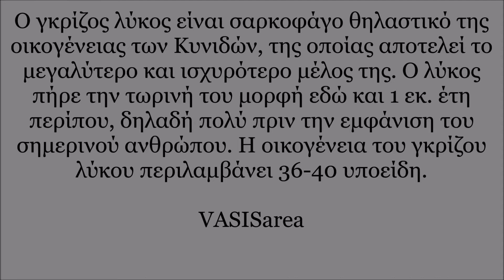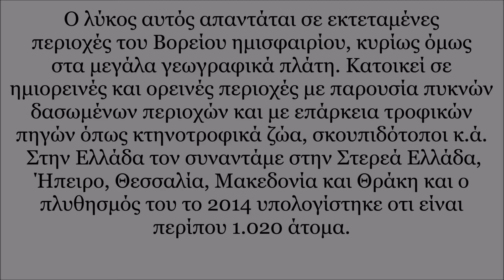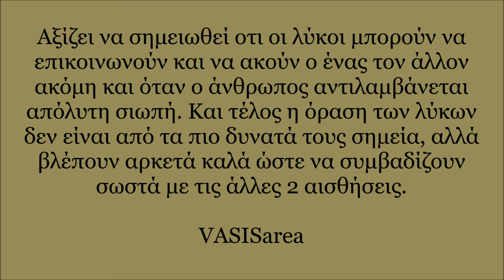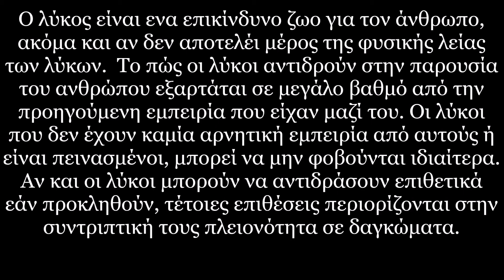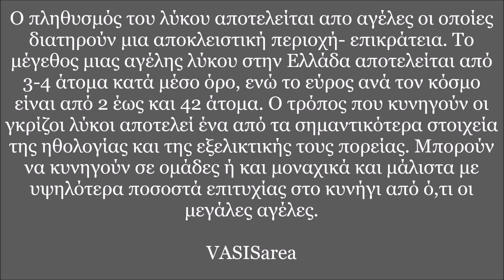Ο γκρίζος λύκος της Ελλάδας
Ο γκρίζος λύκος ( Canis lupus ) είναι ένα σαρκοφάγο θηλαστικό ζώο, που ζει περιοχές του Βορείου ημισφαιρίου.
Τον συναντάμε και στην Ελλάδα μοναχικά ή σε αγέλες. Το ζώο αυτό είναι επικίνδυνο για τον άνθρωπο
και καλά είναι να αποφεύγεται η κοντινή επαφή με αυτούς.

Πηγές

Εικόνες